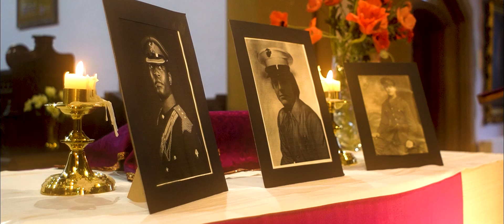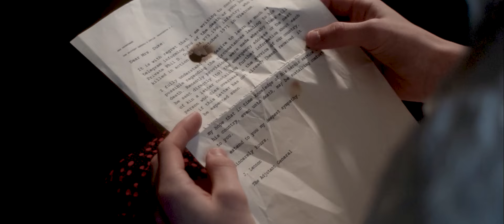John Lennon - Imagine | Award Winning Music Video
This award winning short music video/film details the effects of war on families and friends by following the story of a man who dies at war and sees the effects on his friends and family.

| OFFICIAL ALDRIDGE FILM FESTIVAL WINNER |

ThinkChroma owns the rights to the content displayed on this channel including but not limited to video productions, graphics, in-house audio, and text. You may not copy, reproduce, distribute, modify, or create derivative works from any of the content without prior written consent from the creators.